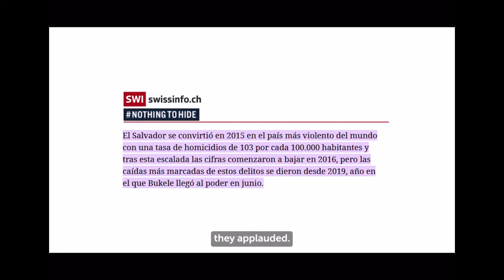Nayib Bukele - Gangsta’s Paradise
The Rising Dragon of Central America

Nayib Armando Bukele Ortez has been serving as the President of El Salvador since June 2019.